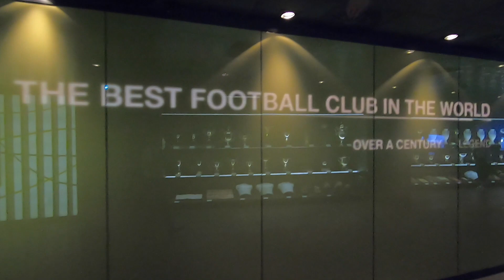#67 Op zoek naar Eden Hazard in Madrid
Deze week was ik in Madrid voor een EADTU task force over de rol van Artificiële intelligentie in het afstandsonderwijs. Ik ging er natuurlijk ook op zoek naar de nieuwe ster van Real Madrid: Eden Hazard.

Ik ben Gene Vangampelaere en vlog sinds 4 maart 2018.

Ik vlog over mezelf en wat ik meemaak gedurende de week. Je kan elke week een nieuwe aflevering verwachten, meestal op vrijdag.

Ik gebruik een iPhone en een GoPro om te vloggen.

Via de post:
Gaston Vallaeysstraat 14
8800 Roeselare